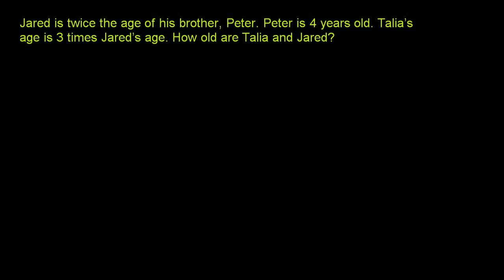Alter durch Multiplikation vergleichen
Wie man das Alter von 3 Menschen durch Multiplikation einfach vergleichen kann. Einführung in Textaufgaben zur Multplikation